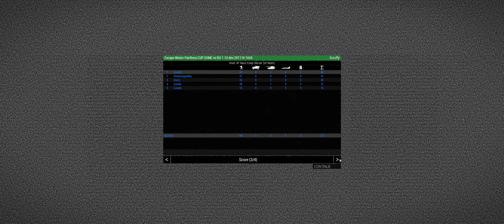Arma 3 - very close escape